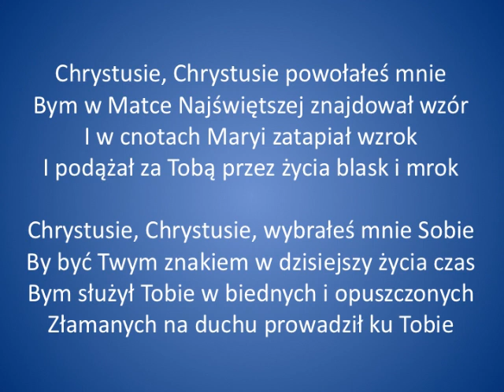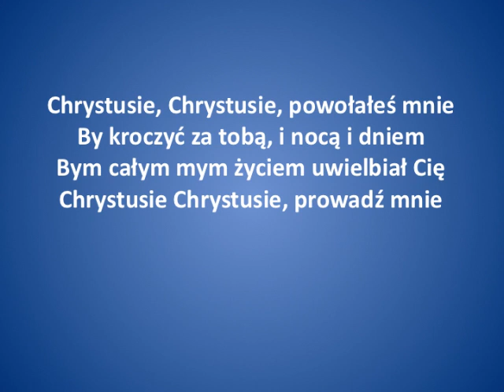Song Chrystusie FrMietekBurdzyOMI 4m45s